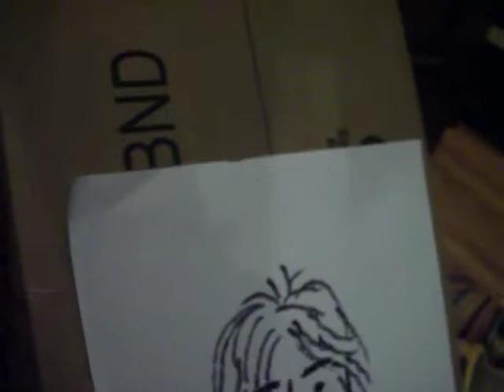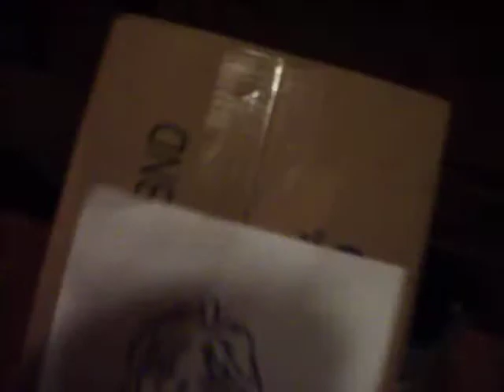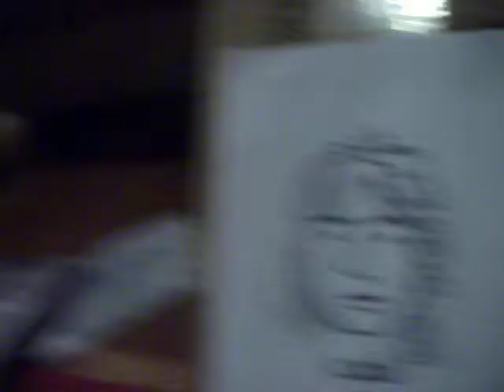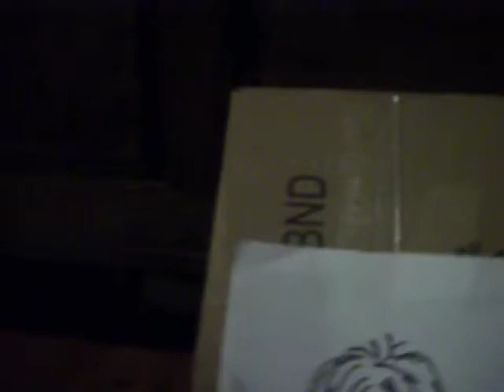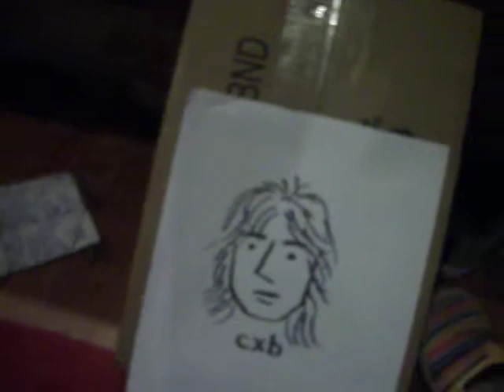TRACHTENBURGS JAIL CXB! Part 6/7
MY LIFE IS INSANE!